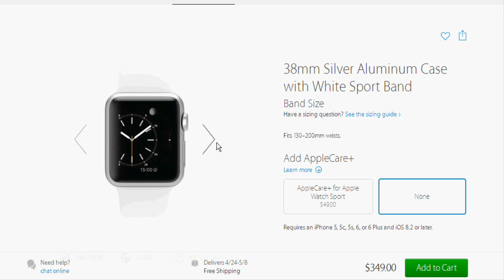Apple Watch pre-orders begin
The Apple Watch is now available for Pre-order from Apple Store

And, it's actually the only way you can buy the Watch during the "initial launch period." However, the Watch is available for preview in Apple Stores around the world .
Deliveries for the Watch will begin on April 24th.

The Watch is available in the US, UK, China, Japan, Australia, France, Canada, Germany, and Hong Kong.

You can order online and pick up your items at your local Apple Store.